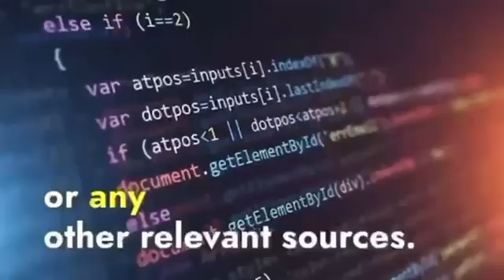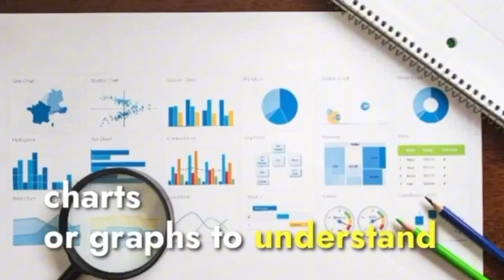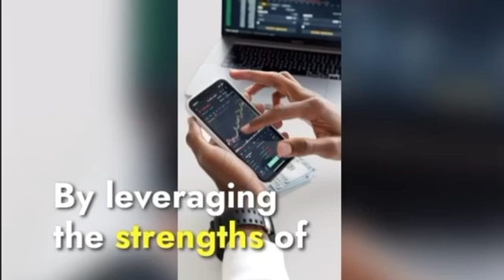Sentiment Analysis in Big Data